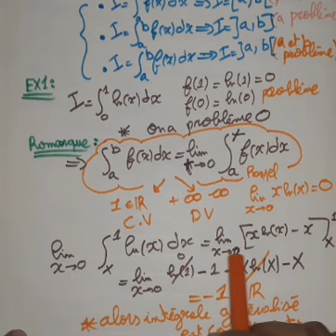💥#12 Analyse2~Les intégrales généralisé🔥📚 revisoin de cours s2🚨